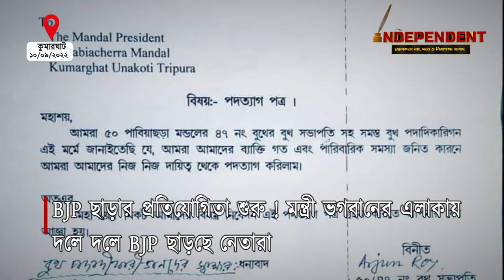BJP ছাড়ার প্রতিযোগিতা শুরু ! মন্ত্রী ভগবানের এলাকায় দলে দলে BJP ছাড়ছে নেতারা !